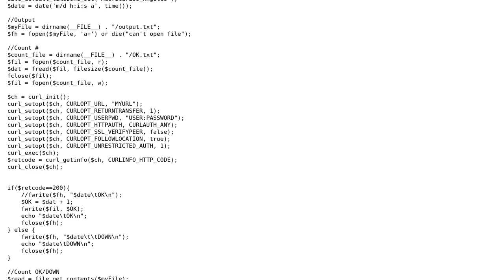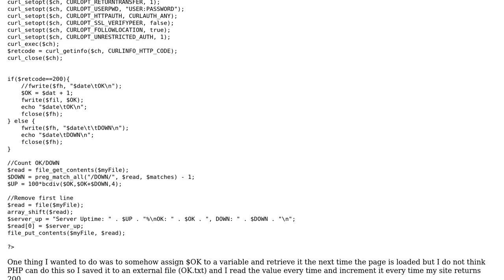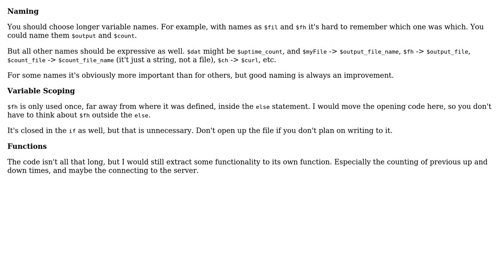Testing uptime of my personal server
With thanks & praise to God, and with thanks to the many people who have made this project possible! | Content (except music & images) licensed under CC BY-SA | Music | Images & others | With thanks to user tim user Bijan user 200_success and the Stack Exchange Network Trademarks are property of their respective owners. You are responsible for your own actions.